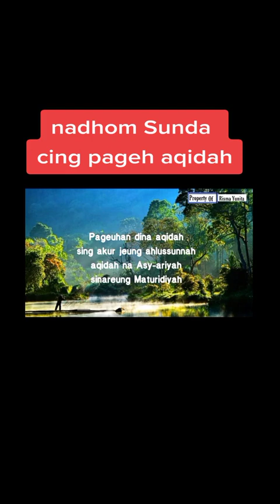syair alam dunia tereh runtuh sing pageuhkeu aqidah ku jaman ayeuna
nadom Sunda